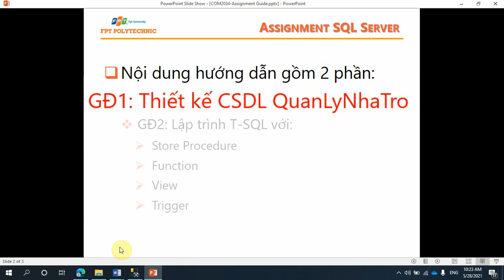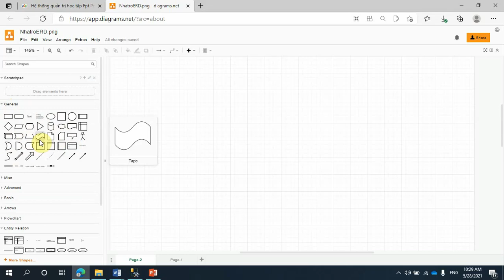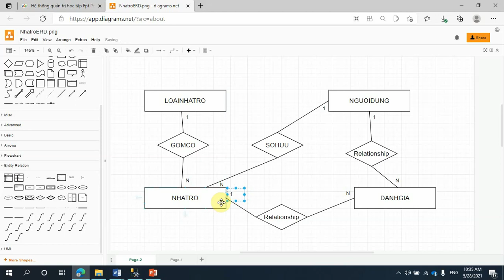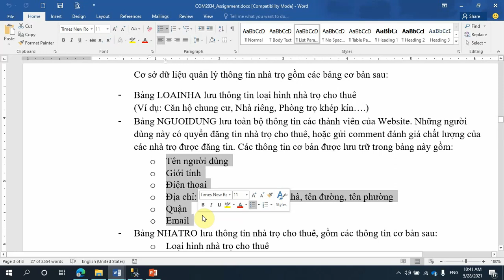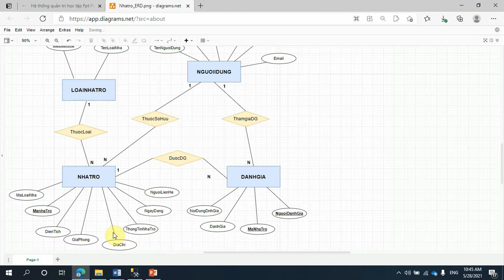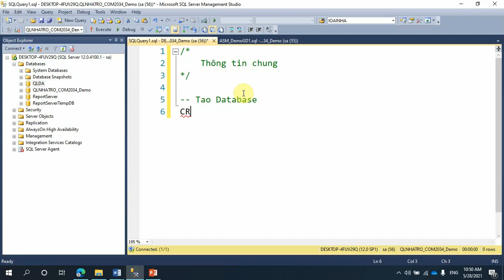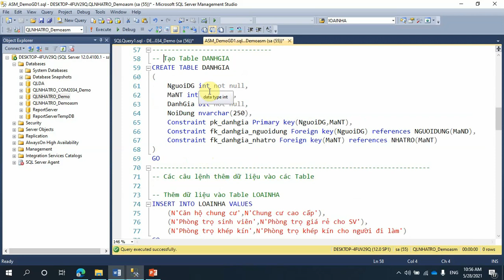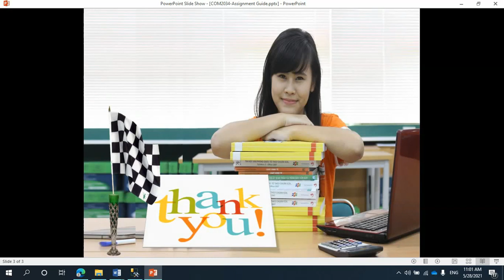COM2034 - SQL Server - Hướng Dẫn Thực Hiện Assignment Giai Đoạn 1 - GV: Ho Thi Hong Nga - Fpoly